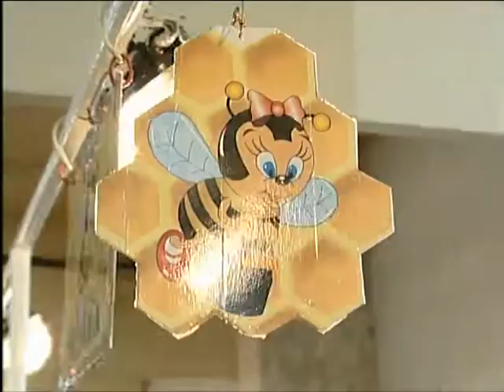Из-за дождливого лета мёд на прилавках может подорожать вдвое